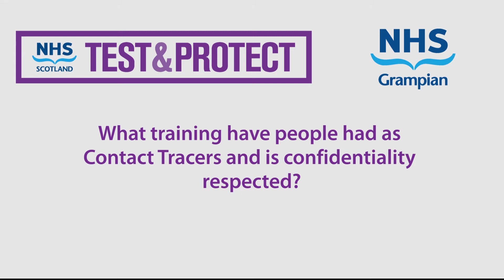Contact Tracing - Karen Full Interview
Part of our introduction to our contact tracers series of videos. Contact tracers do a vital job in supressing and preventing the spread of Covid-19.

It involves speaking to people who have just tested positive to try and retrace their whereabouts as well as making contact with their contacts. Not easy or a call anyone really wants to receive. They do it however while providing huge levels of compassion, understanding and support to the people involved.

We are grateful to people for their patience, understanding and support of our contact tracers.

Originally produced June 2020